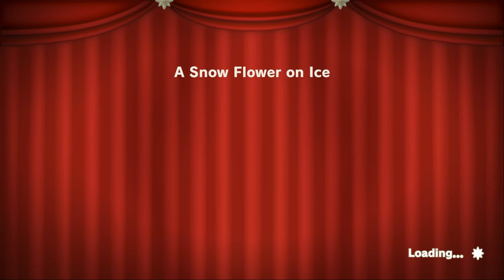I Play Princess Peach ShowTime (5th Time) On Nintendo Switch (Feat: Character & TTS Voices)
Special Credit To Idina Menzel, Carolyn Lawrence, Kayzie Rogers, Mike Judge, Phil Vischer, Doug Lawrence, Ted Lewis & Patrick Hagan For The Voices.

Okay, I'm Gonna Play Princess Peach ShowTime On My Nintendo Switch Again For Collecting Sparkle Gems On 2 Levels Before The Boss Battle.

Man, That Ice Skating Level Is Sick, & I Was Mind-Blown All The Time, Yoooo!!!

This Has To Be One Of Best Games & most Amazing Levels I've Seen In My Life @markiplier , @BlastphamousHDGaming, @AnimeBroMii, @jacksepticeye, @muyskerm, @LordMinion777, @PewDiePie, @yamimash @Zenshii, @DashieGames & Other Gamers.

Make Sure You Had Headphones, or earphones on.

Stella: Sandy Cheeks (Carolyn Lawrence)

Ice skating sparkla: Elsa (Frozen) (Idina Menzel)

Ice Skating Figure Grape: Diesel TTS

Junior Detective: Tuff (Kirby: Right Back At Ya) (Kayzie Rogers)

British Policeman Theet: Hank Hill (King of the hill) (Mike Judge)

Scholar: Bob The Tomato (VeggieTales) (Phil Vischer)

Madame Grape: Jennifer TTS

Sour Bunch The Criminals: Plankton (Spongebob) (Doug Lawrence) & King Dedede (Kirby: Right back at ya) (Ted Lewis)

Curator: Infomaniac (LEGO Island) (Patrick Hagan)